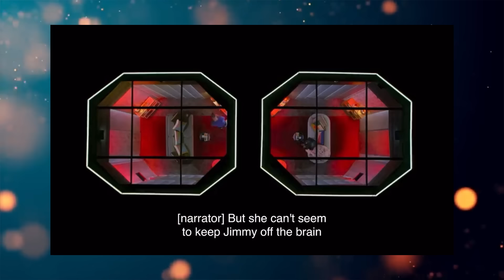Casamento às Cegas 6 | Já tava prevendo... Quem casou? Review Ep 12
Casamento às Cegas 6 | Já tava prevendo... Quem casou? Review Ep 12 . O que estão fazendo no Reality? Review 10 e 11 . O reality show que é febre no mundo todo está de volta para a temporada 6, com novos solteiros e solteiras de Charlotte, na Carolina do Norte (EUA), preparados para tentar desenvolver novas relações às cegas. A temporada vai trazer conexões instantâneas, reviravoltas e revelações bombásticas que vão testar essas relações no reality e no mundo real. A partir de 14 de fevereiro, novos episódios de "Casamento às Cegas" serão lançados às quartas-feiras. Serão 12 episódios no total mostrando as jornadas de romance e autoconhecimento dos solteiros e solteiras da série:

○ Semana 1 (quarta-feira, 14 de fevereiro): episódios 1 a 6
○ Semana 2 (quarta-feira, 21 de fevereiro): episódios 7 a 9
○ Semana 3 (quarta-feira, 28 de fevereiro): episódios 10 e 11
○ Semana 4 (quarta-feira, 6 de março): episódio 12 (final)

Roteiro: Leyslie
Edição: Leyslie
Abertura: Marlon Constante